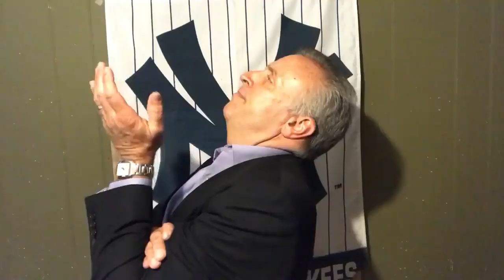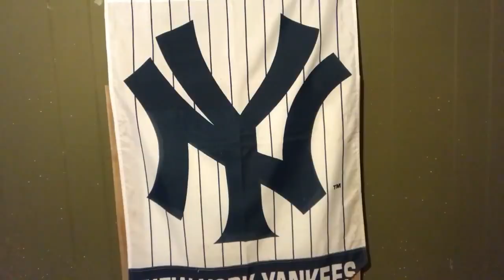MYBookie.ag Presents The NY Yankees Locker Room with Vic DiBitetto: We Wanted it More